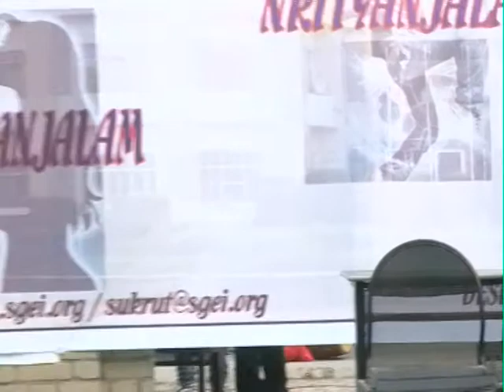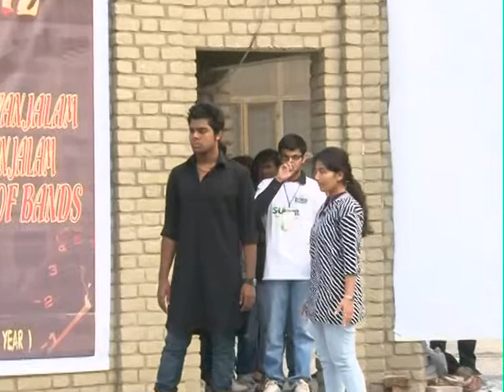CEREBRUM 2012 AT SHARDA GROUP'S ANAND CAMPUS (Part-8)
The Cerebrum 2012 was a three day cultural & technical fest held on 23rd, 24th & 25th of February, 2012 under the auspices of the Anand Technical Campus with the Honorable Chief Guest as Dr. S.C Sati, Director ADRDE, Agra, the guests of honor as Shri. Shyam Singh, Additional General Manager, BSNL & Dr. K. Hansraj, Faculty of Engineering, DEI, Prof. B. D Gupta, Prof. & Director Incharge, Anand Technical Campus, Dr. S. Ray Chaudhary, Director AEC, and Dr. R. K Upadhaya, co-ordinator Cerebrum 2012. After inaugural session at different places students presented technical models, papers etc. Different programs like job battle, poster presentation, robotics, street dance, war of bands, fashion show and other cultural programs were also organized. In model presentation students presented many science models.
It is a cultural cum technical event where students get a chance to show their variety of talents and a chance to get away from the tight study schedule, also showcase their talent on stage. This is one of the best opportunities that we like our students to have and learn as much as they can to move forward.
or Call Toll Free on: 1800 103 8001